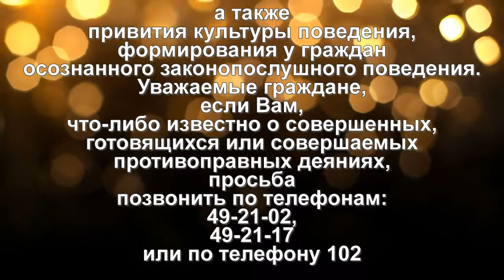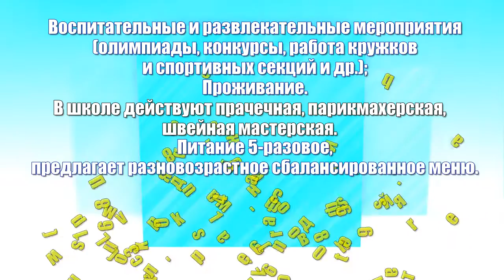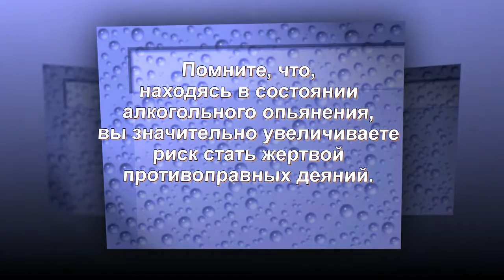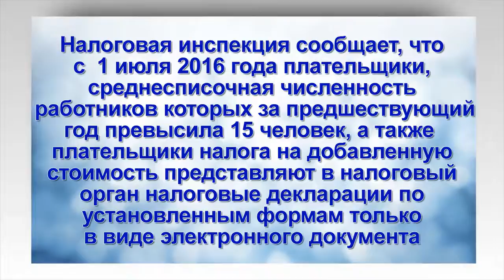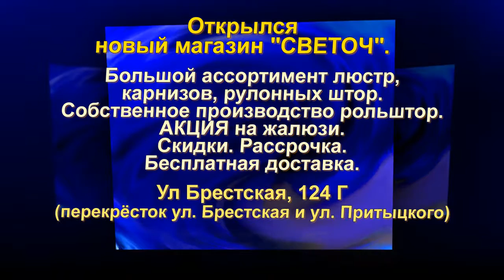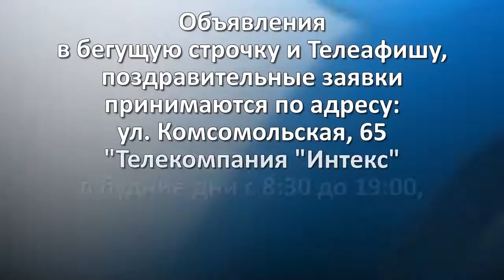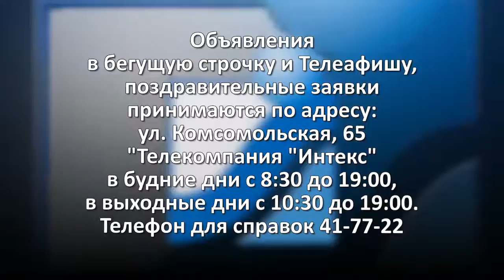Телеафиша от 22 07 2016